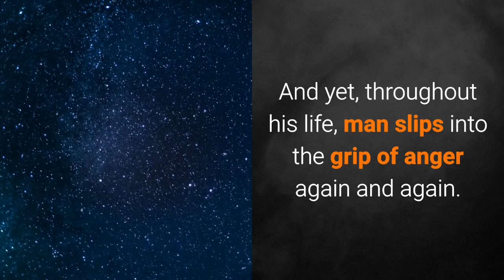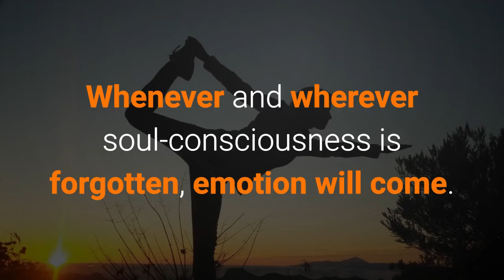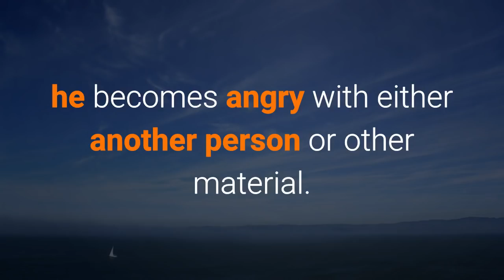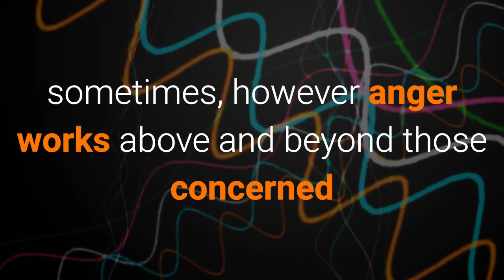Neutralization Of Anger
Anger is a vile emotion that wreaks havoc on individuals and even on
nations. The bulk of the wars recorded in history have resulted from
anger, either immediate or harboured over a long period of time.
As far as the metabolism of the physical body is concerned, anger
builds up blood pressure, strains the heart muscles, and interferes with
the secretion of gastric juices. A great deal of life energy is squandered
when a man gets angry. That is the reason why he feels exhausted
after an outburst. And yet, throughout his life, man slips into the grip
of anger again and again. Why this disastrous weakness? It is because
no systematized practice is available to him through which he can
tackle anger. That precious practice shall be unfolded in the course of
this analysis.
Anger, or any other emotion, overwhelms man only when he is in
a state of forgetfulness. Awareness and emotion are mutually exclusive.
When one does Yoga, one increases and maintains awareness. Awareness
means soul consciousness. Each individual is really the Consciousness,
limited by all the experiences imprinted in the particles of the life
energy (soul). Each person is born with a purpose. To fulfil that purpose,
one has a physical body as a useful instrument-as a vehicle. The
body is really a very appropriate and efficient instrument bestowed
upon one by the Almighty. So one should always be in the Consciousness
of the Soul. When soul-consciousness is developed, there will be no
emotion at all. Whenever and wherever soul-consciousness is forgotten,
emotion will come. Emotion does not come from the outside. Each
individual transforms himself into emotion when intoxicated by sensual
activities.
How does anger arise in man? When he experiences a need, he
looks for some commodity or facility to balance that need. If there is
any obstruction to his effort, he tries to remove it with force. If the
obstruction stands firm to ordinary force, more force is used. Even
then, if the obstructing person or thing is unyielding, man becomes
intolerant. Unmindful of the consequences of his action, the thwarted'
man increases his force even more in his effort to remove or destroy
the obstruction. It is precisely this mood which is called anger. Whenever
an individual finds an obstruction to his enjoyment, he becomes angry
with either another person or other material. In the early stages, anger
comes with reasonable cause and it affects only the concerned parties.

sometimes, however, anger works above and beyond those concerned
and gets disproportionate to the cause. When one allows free rein to
anger again and again, it becomes a psychic disease.